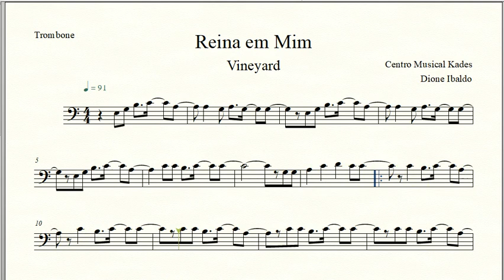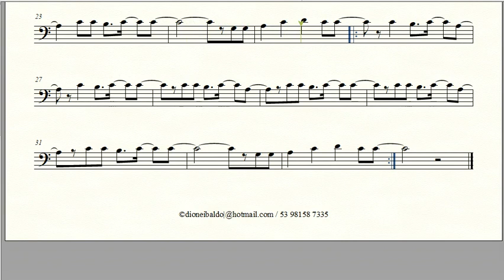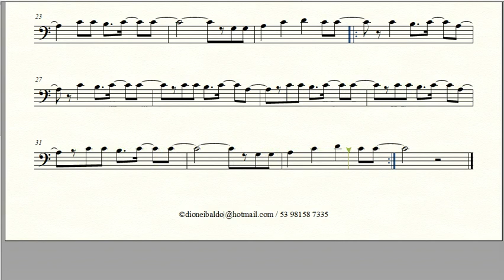Partitura REINA EM MIM - Vineyard - Trombone